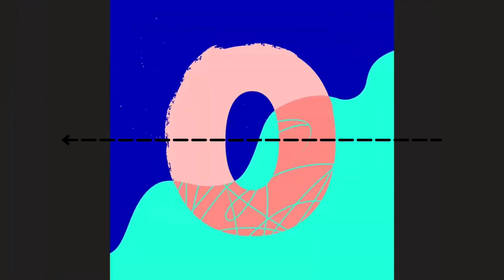Silent Partner - Space Walk (Premiere Countdown) (Canva) NEW 2021 LINE 2 START (ARROW 1) (ROUND)